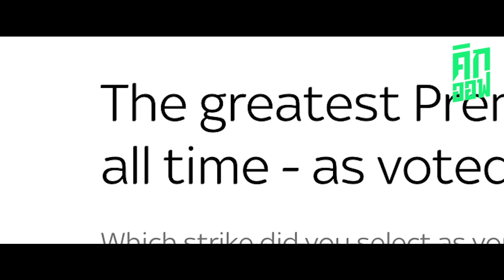TOP 5 ลูกยิงที่ดีที่สุดตลอดการ ของพรีเมียร์ลีก | คิกออฟ สตอรี่ EP.10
วันนี้คิกออฟสตอรี่ หยิบเอา  5 ลูกยิง ที่ดีที่สุดตลอดจาก ในพรีเมียร์ลีก มาฝากแฟนๆรายการกันครับ 5 ประตูนี้ เป็นการ เปิดให้ แฟนบอล ได้เข้ามาโหวต ผ่านเว็ปไซด์ สกายสปอร์ต โดยเอาการทำประตูสุดสวย 16 ประตู จากการแข่งขันตลอด 28 ปี ในพรีเมียร์ลีก  มาปิดให้โหวต แล้วคัดให้เหลือเพียง 5 ประตู

ถ้าชอบคลิปนี้ อย่าลืมกดไลค์ ซับสไครบ์และกดกระดิ่งแจ้งเตือน ให้พวกเรา คิกออฟ ด้วยนะครับ

ติดตามช่องทางต่างๆของ "คิกออฟ"
เพื่อไม่พลาดข่าวสาร และรายการต่างๆจาก "คิกออฟ"